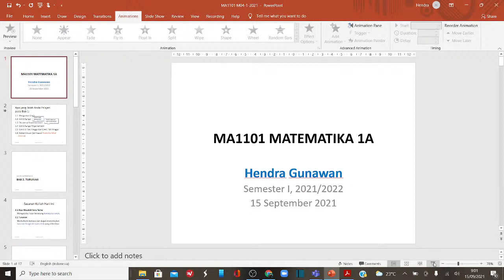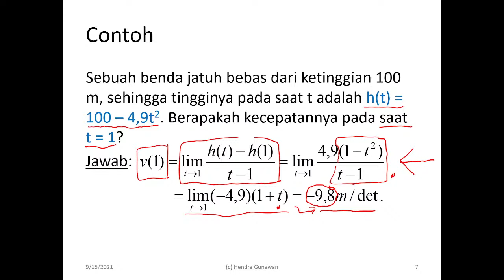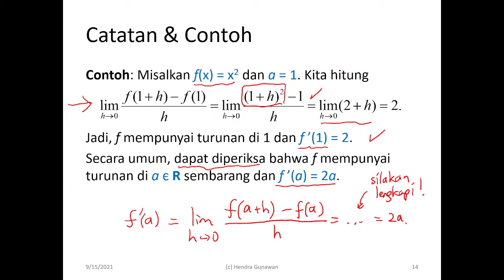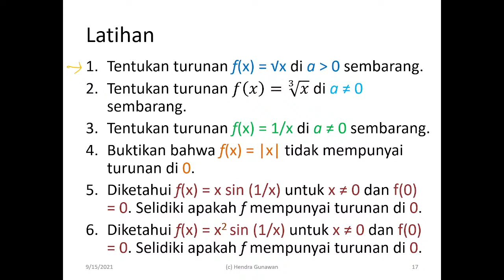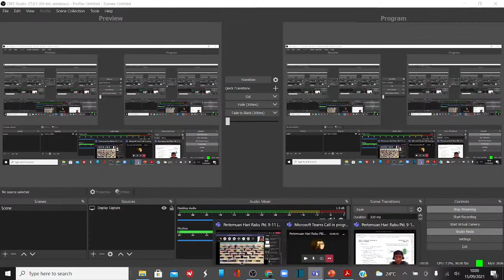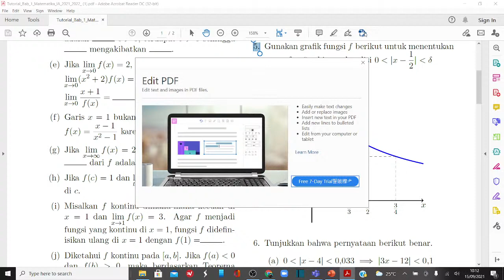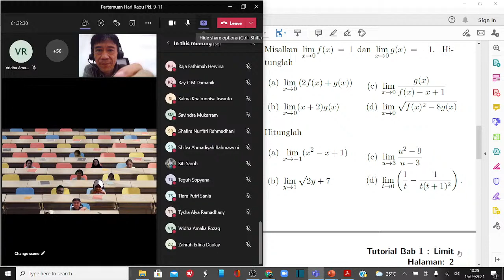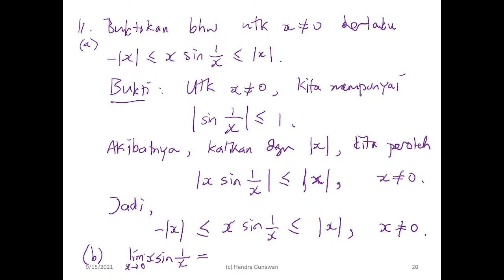KALKULUS I: Gradien Garis Singgung, Kecepatan Sesaat, dan Definisi Turunan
Kuliah Daring Matematika 1A - FMIPA ITB - Live bersama Hendra Gunawan

2.1 Gradien Garis Singgung dan Kecepatan Sesaat
2.2 Definisi Turunan

Isaac Newton dan Gottfried von Leibniz